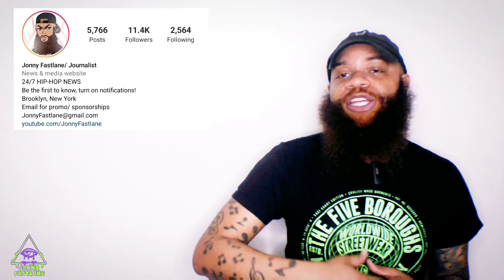Nicki Minaj and her husband are being forced out of their home